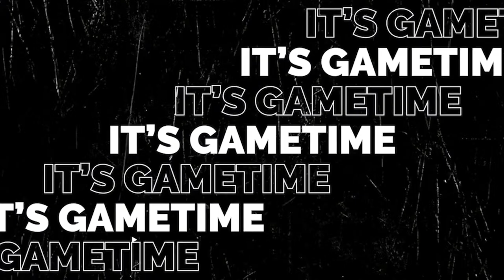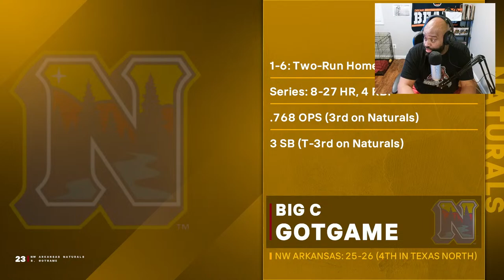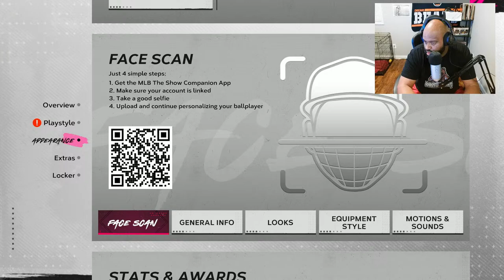We Are Swinging For The Fences! Are We Going To Get The Call Up?! | MLB Road To The Show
Check Out The Other Channels:
👪 Family Vlog Channel:  @TheMacPac
🏈 Mut Channel:  @bigcgotgame2
🎮 Lets Play:   @bigcplays